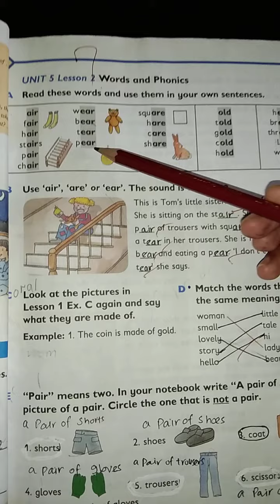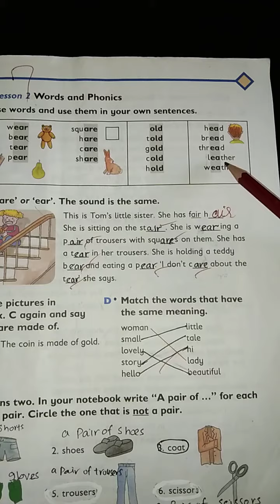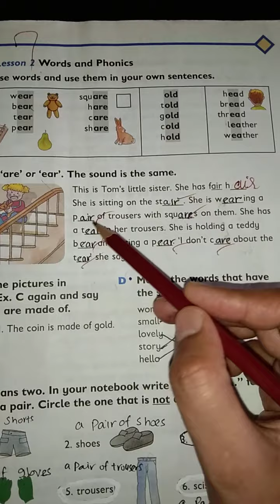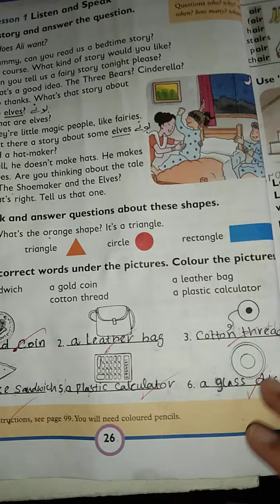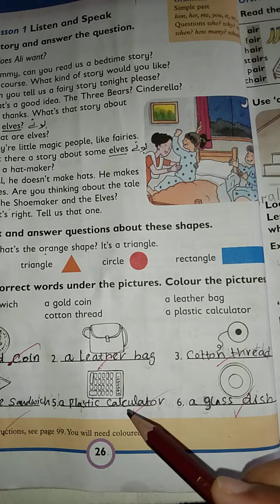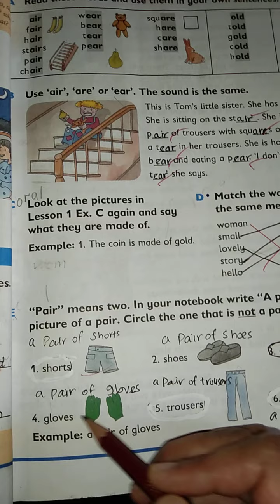II-Eng-Unit 5-Lesson 2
Do all work on book with pencil.